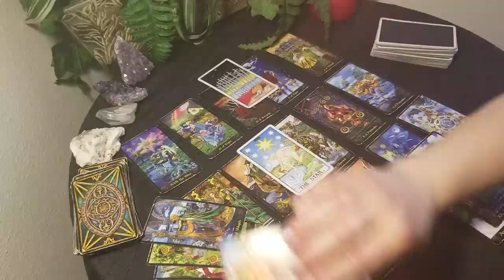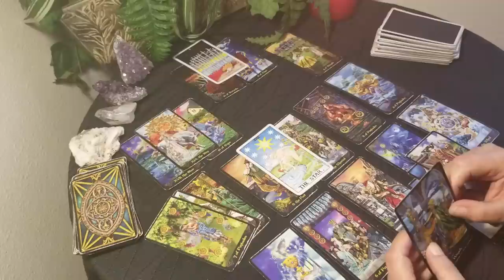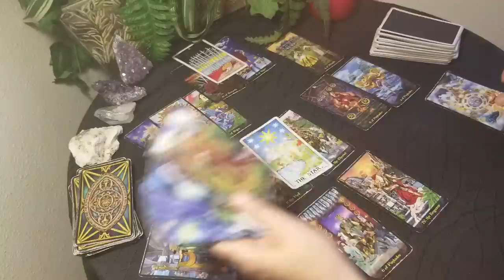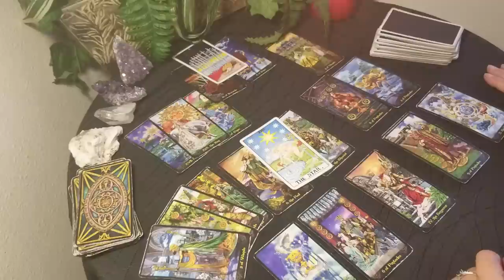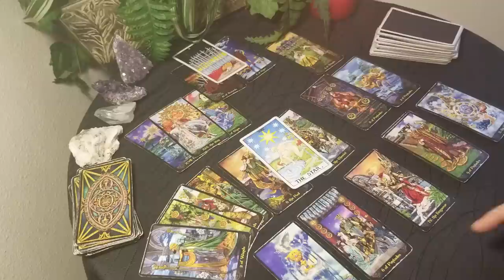GEMINI - LIKE A BOSS! AN ABSOLUTELY EPIC READING!